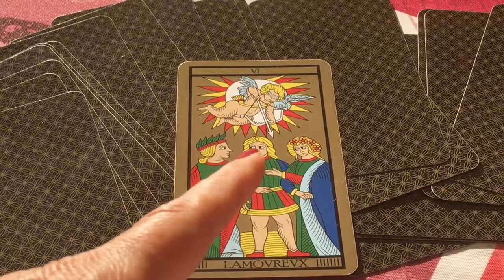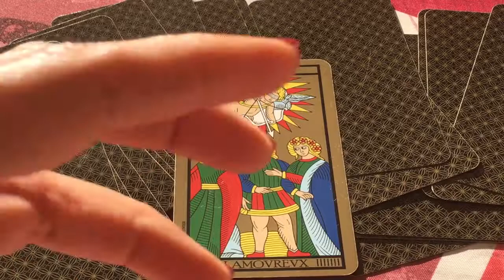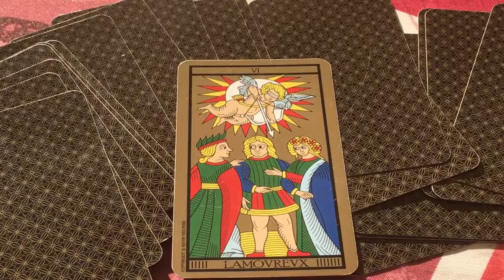l'Amoureux et le Travail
Je suis comédien

Coucou, aujourd’hui moi L’Amoureux je suis comédien. C’est la profession que j’ai choisi de faire parce que j’y excelle. Cependant, ma difficulté à faire des choix me déstabilise et ne me permet pas de progresser aussi rapidement que je le souhaiterais. J’ai du mal à trancher entre un projet et un autre. Lequel est le meilleur pour moi ? Peut-être devrais je en discuter avec mes collègues … ?!

…Chère lectrice et cher lecteur, et si tu conseillais le comédien pour une stratégie, il aurait bien besoin de ton aide ? En attendant je t’invite à regarder ma vidéo pour y trouver plus d’info concernant L’Amoureux.

Travail :

    Pour quelle carrière professionnelle suis-je fait(e) ?
    Qu’est ce qui bloque ma carrière professionnelle ?
    Qu’elles sont les compétences que je dois utiliser (ou qui me manquent) pour avancer dans ma carrière  ?